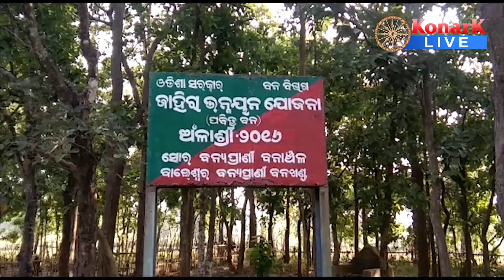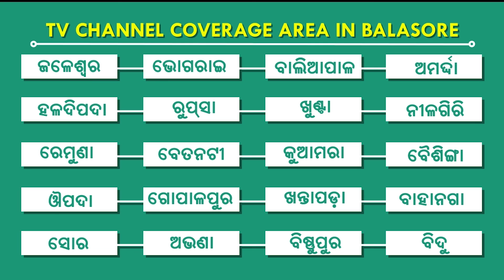ଚାରା ଗଛ ମରିଯିବାର କାରଣ ଜାଣିପାରୁନି ବନବିଭାଗ